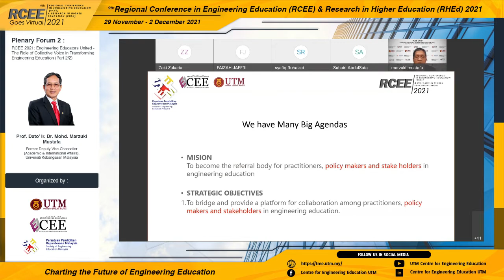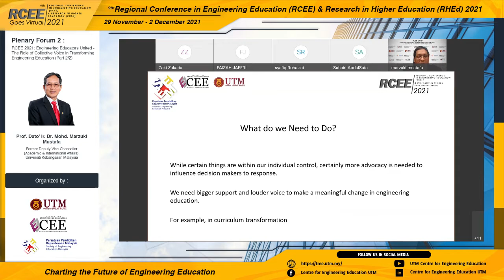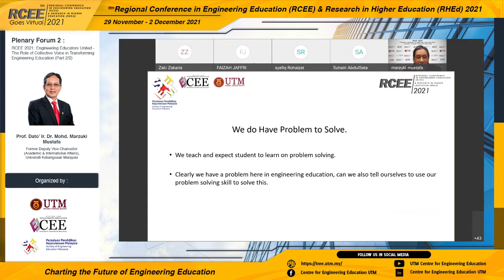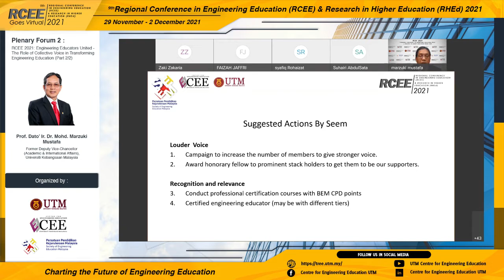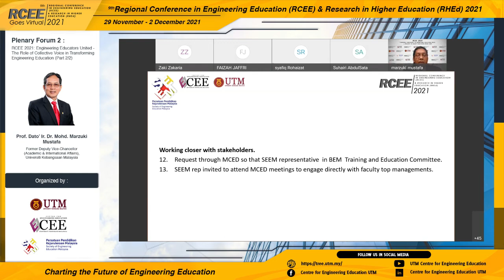RCEE 2021: The Role of Collective Voice in Transforming Engineering Education (Part2/2)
9th Regional Conference in Engineering Education & Research in Higher Education
(RCEE & RHEd 2021)

SEEM Former President Forum:
Engineering Educators United: The Role of Collective Voice in Transforming Engineering Education (Part1/2)

Forum delivered by Prof. Dato’ Ir. Dr. Mohd. Marzuki Mustafa, Former Deputy Vice-Chancellor (Academic & International Affairs), Universiti Kebangsaan Malaysia